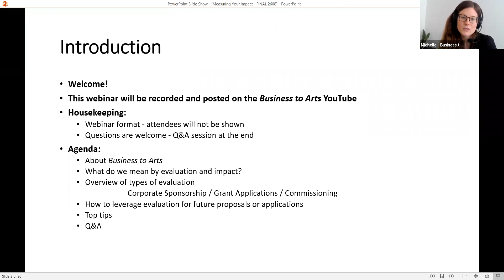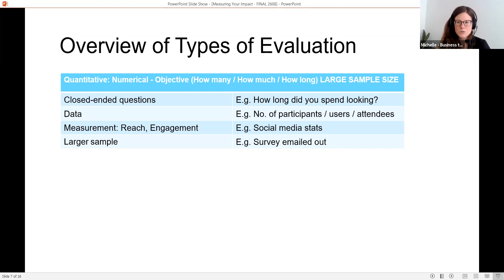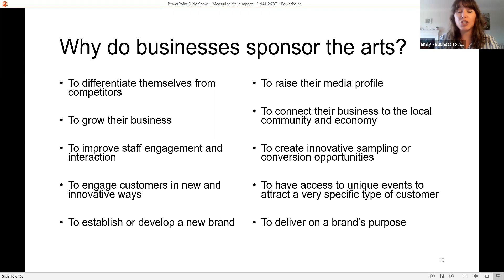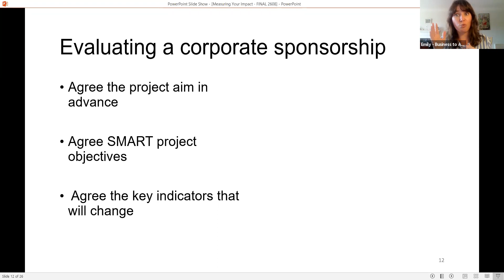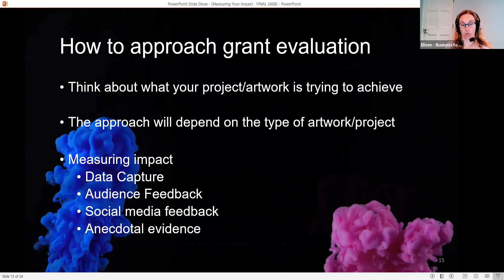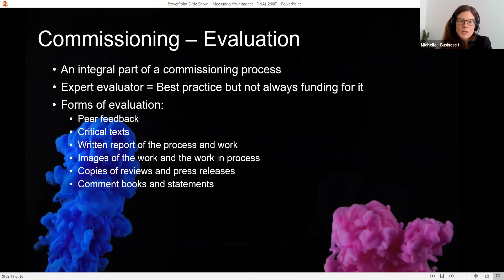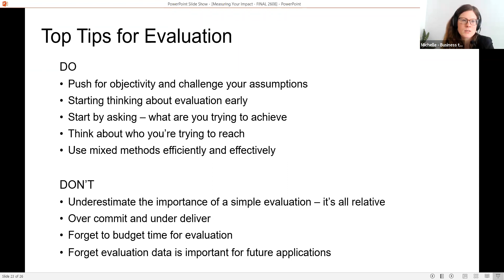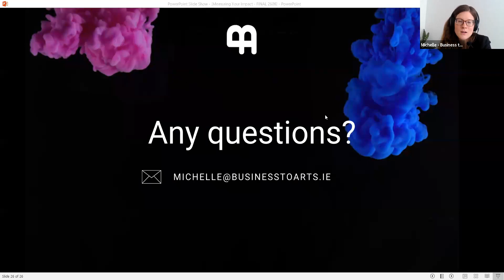Measuring Your Impact - an overview of evaluation for creative projects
Communicating the impact of your creative project can be crucial to maintaining sponsor relationships, obtaining grant funding or receiving successful commissions. Learning how to properly evaluate your work can help you reflect on your practice, enhance your understanding of what you want to achieve, as well as progressing relationships with funders, stakeholders and future collaborators. Despite these benefits, evaluation often gets overlooked.
This 1-hour webinar will guide you through evaluation to provide you with simple, practical approaches to evaluate your creative project and measure its impact. It will focus on evaluation for three creative project types that Business to Arts works with regularly:
a commissioned creative project
grant applications.
You will also learn about leveraging evaluation for future proposals or applications and be led through common mistakes in evaluation.

- Logic Model - roadmap
- Theory of Change Model
- SROI (Social Return on Investment) Methodology